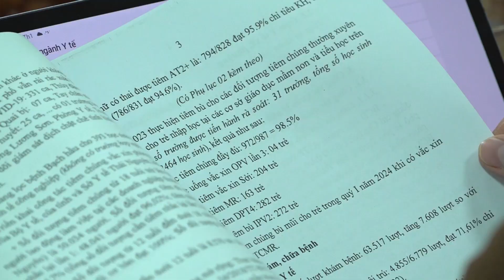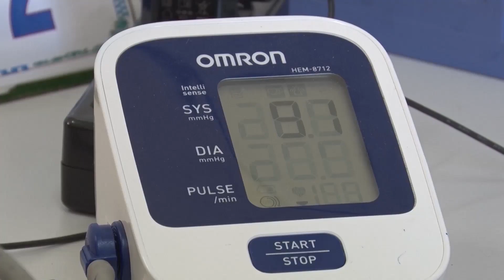SÔNG CÔNG TỶ LỆ BAO PHỦ BẢO HIỂM Y TẾ ĐẠT 98,9%